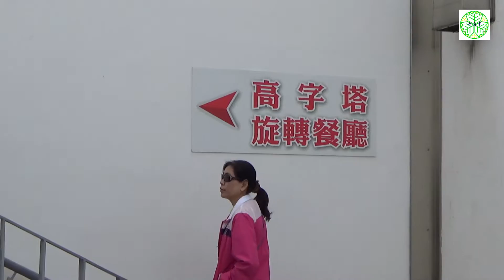紅毛港文化園區1080P